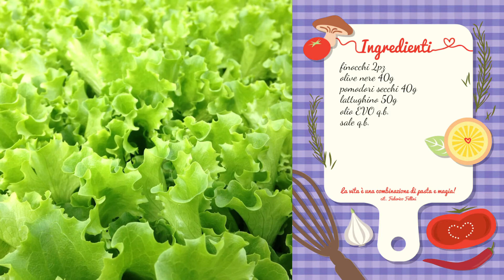Insalata di Finocchi Rustica